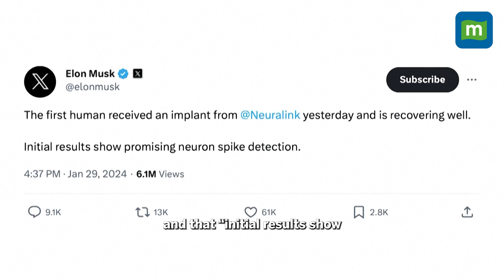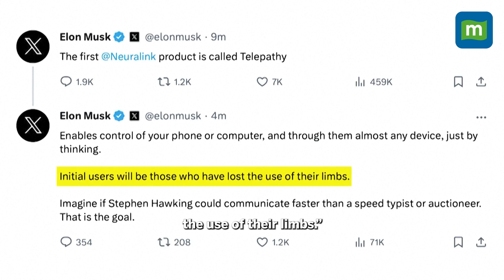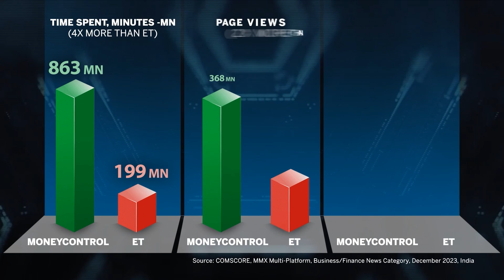Elon Musk's Start Up Neuralink Announces First Wireless Brain Chip Implant In A Human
Elon Musk revealed that his Neuralink startup had installed a brain implant in its first human patient with “promising” initial results. The neurotechnology company co-founded by Musk in 2016 aims to build direct communication channels between the brain and computers. The ambition is to supercharge human capabilities, treat neurological disorders like ALS or Parkinson’s, and maybe one day achieve a symbiotic relationship between humans and artificial intelligence.